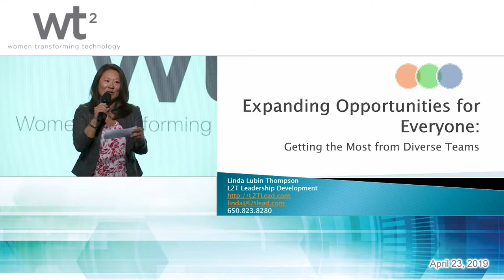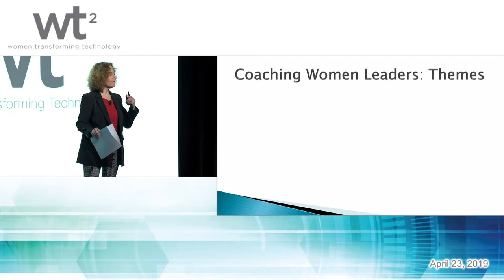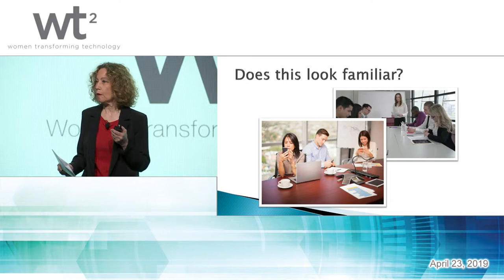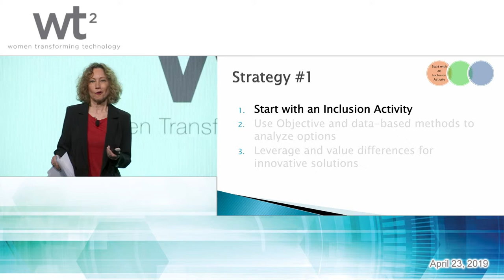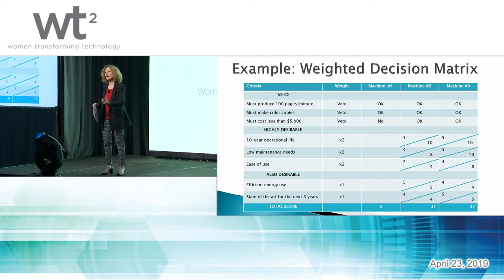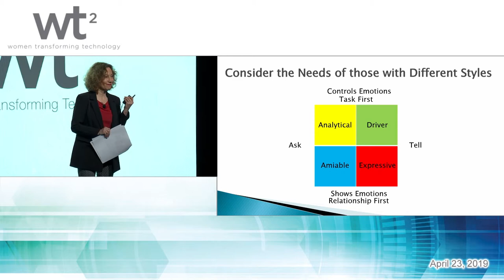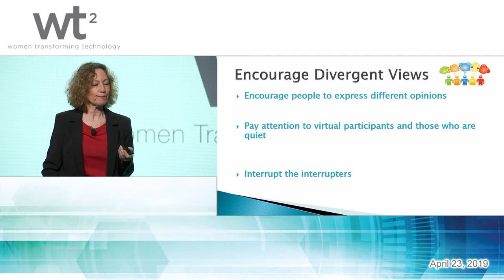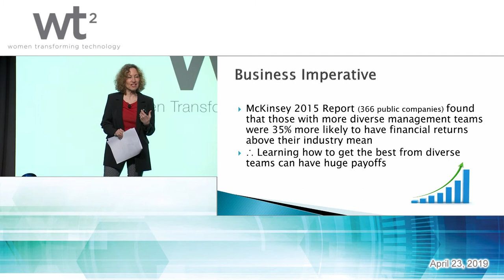2019 WT2 Executive Leadership Linda Lubin Thompson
Expanding Opportunities for Everyone: Getting the Most from Diverse Teams
Linda Lubin Thompson, L2T Leadership Development

When technical women move into middle management, their technical brilliance provides little help in leading meetings of people with different functions, priorities and styles. The presentation will focus on leading productive and inclusive meetings, offering tools to ensure that everyone’s best thinking is heard, valued, and contributes to reaching the best solution for the company.